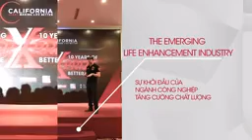LEEP ASIA 2017 LEEP LEADERSHIP TALKS TRAILER YouTube